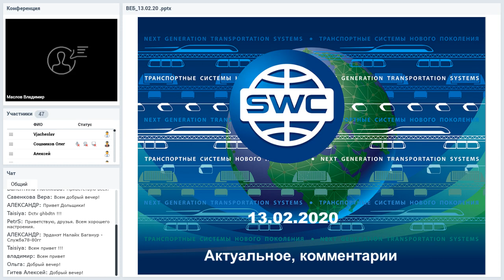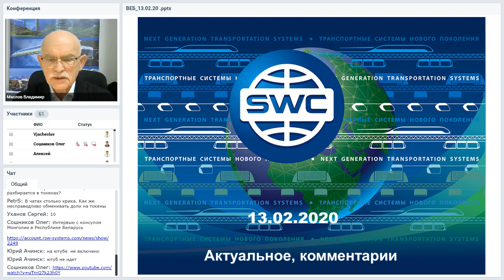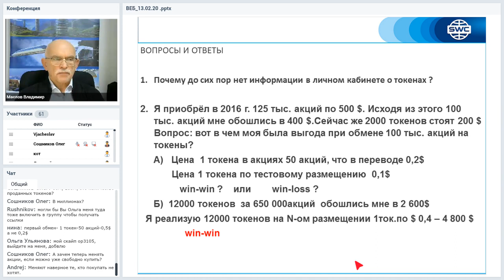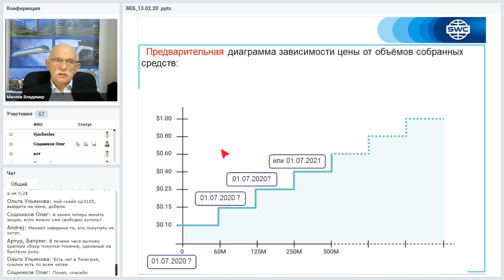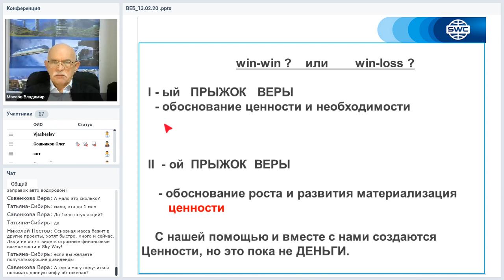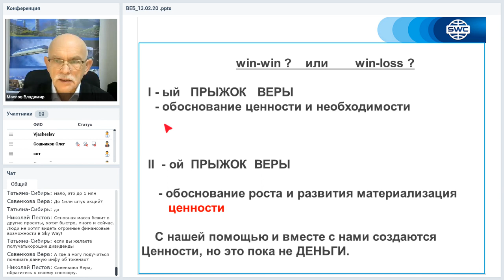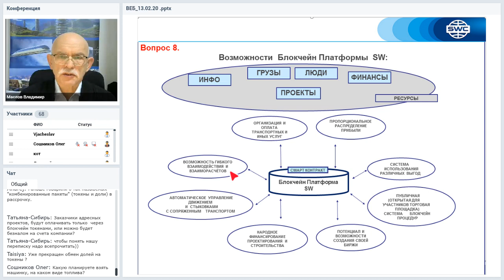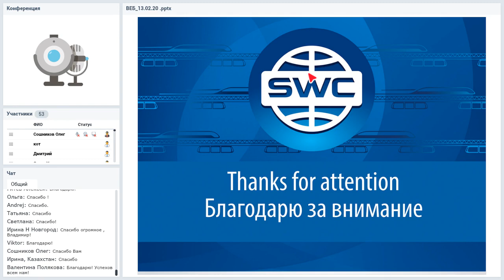Вебинар от 13.02.2020. Организационно-экономический и правовой вебинар SkyWay.